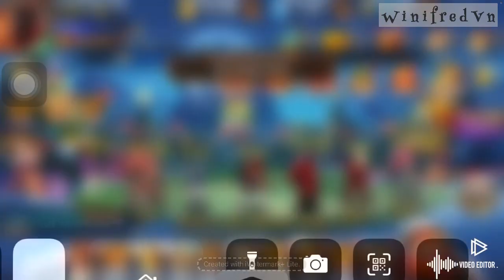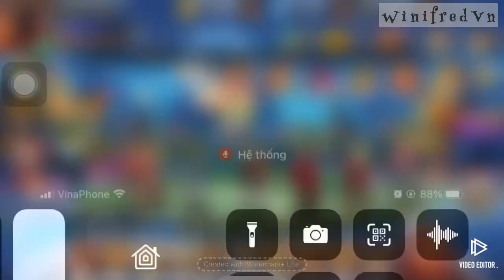Sự kiện noel , máy chủ đài loan chúng ta có những gì ???...